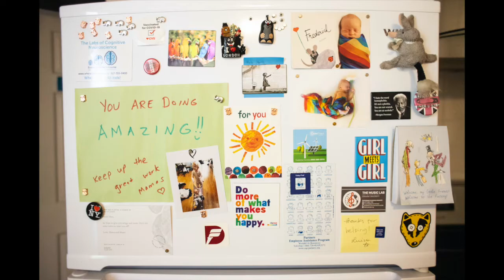Heartfelt Boston Family Photography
Heartfelt Boston family photography featuring a family with two moms a toddler and an infant.